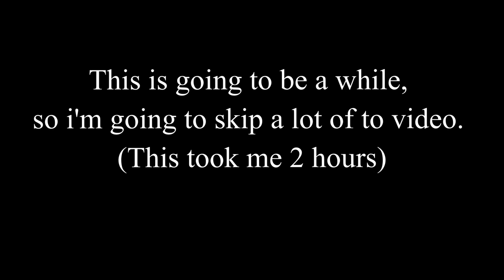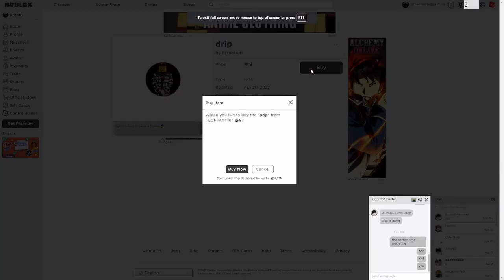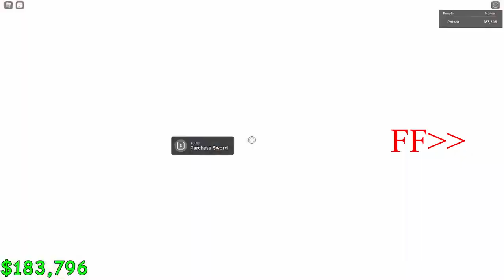ROBLOX RAISE A FLOPPA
In this video I will be doing the game Raise A Floppa in Roblox. I hope you enjoy the video!